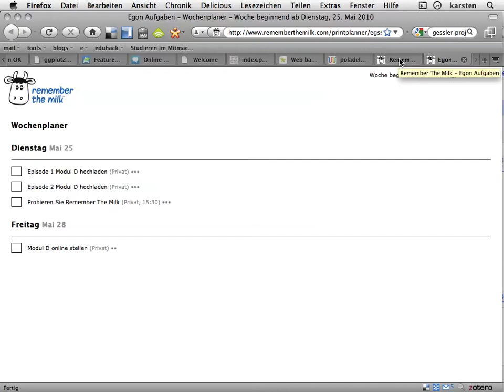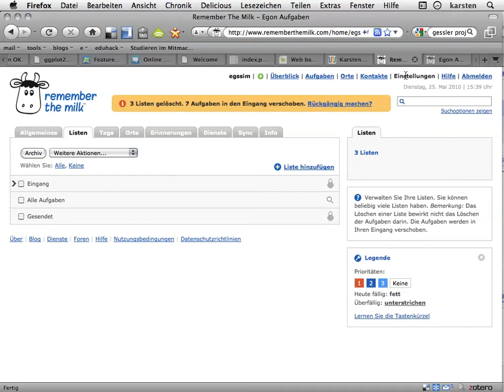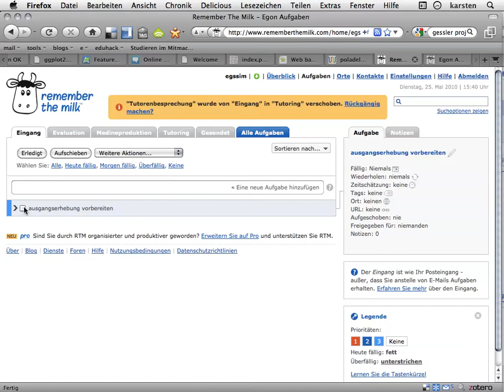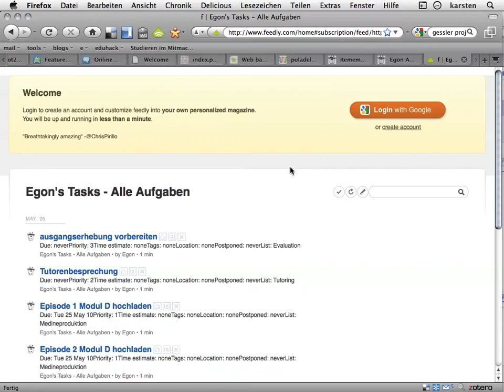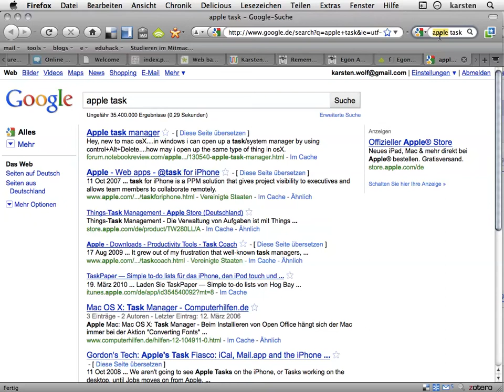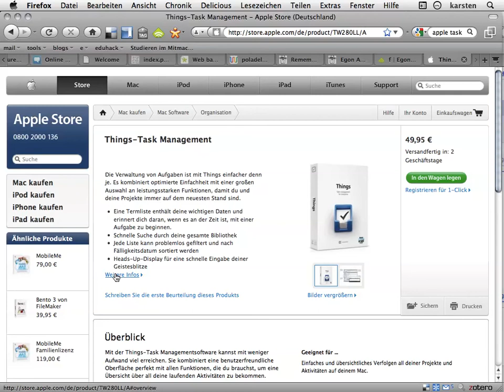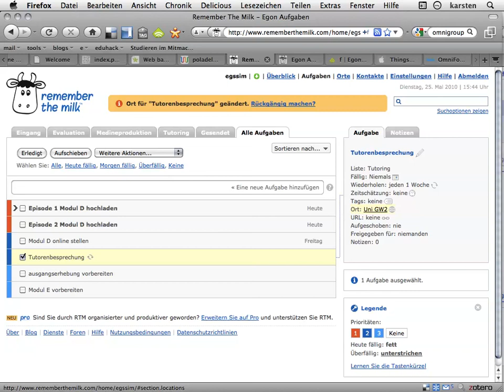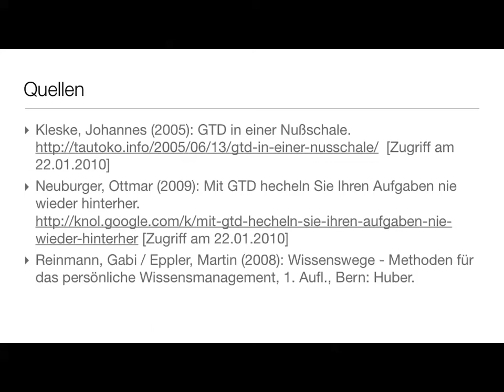Episode D-02d | Getting Things Done (Teil 4)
Abschluss der Getting Thing Dones Light Demo mit Remember The Milk.